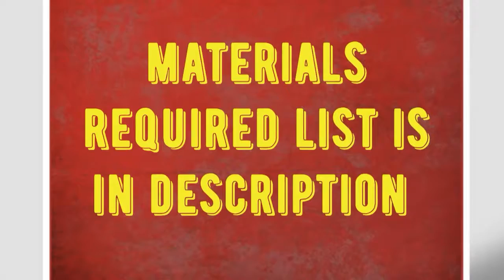DIY Tangler || NH Creationz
Hiiiiiii frndzzzz

Today in this video I'm gonna show you how to use waste newspapers to make beautiful Tangler. You can also add more things to make it more attractive as well as you want.

    Materials required :-
Newspaper
Glue
Water
Brush
Circle container ( a lid )
Wool ( 7-8 different colors )
Got glue gun and glue stick